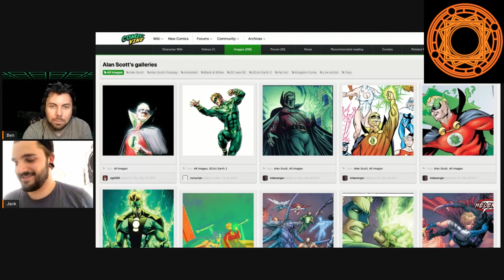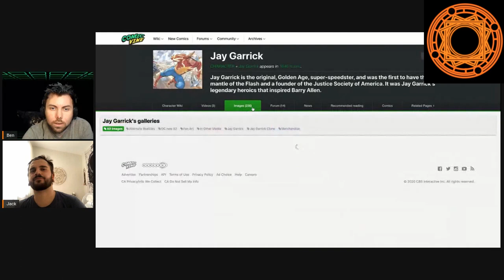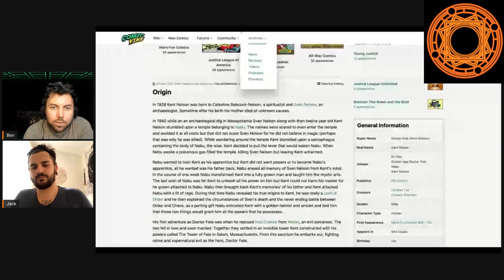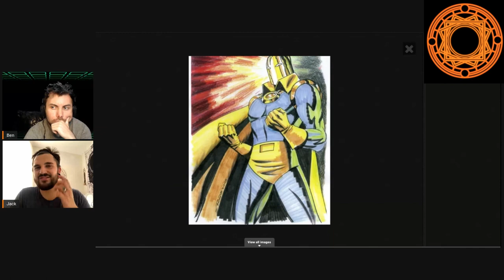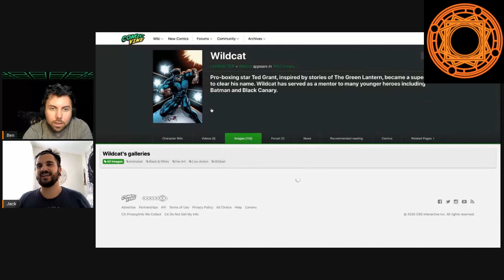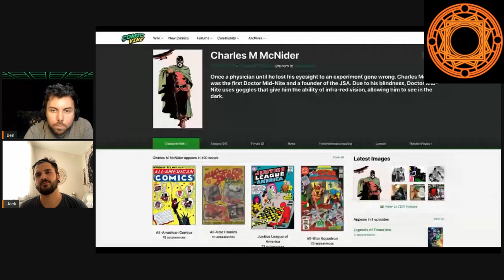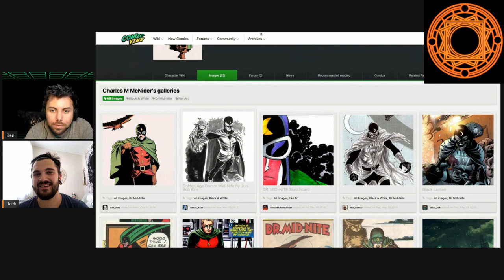Episode 12 What if DC comics made a JSA movie part 1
Ben and Jack back again nerding out with our thoughts of a Justice Society of America movie set in the vietnam war.